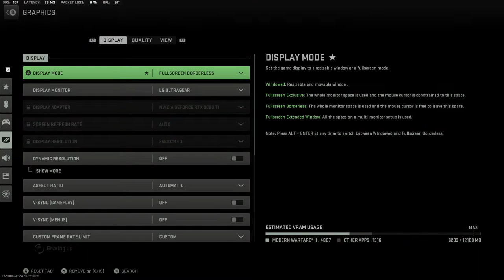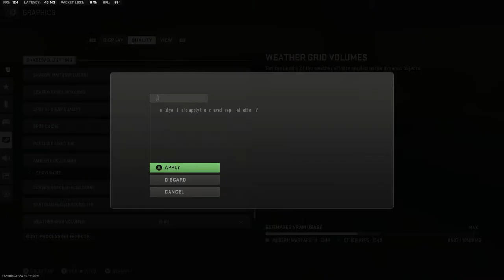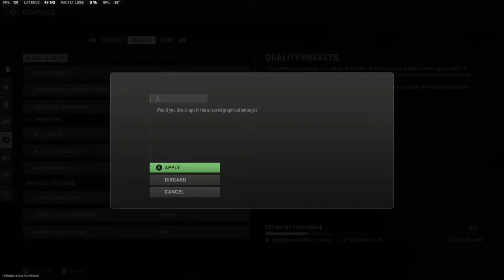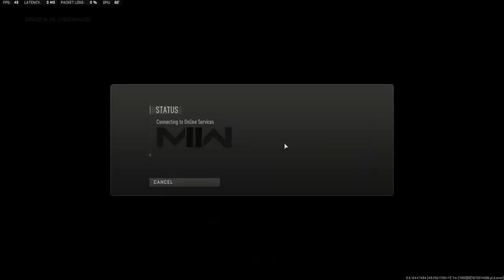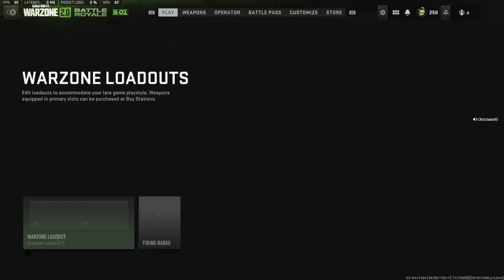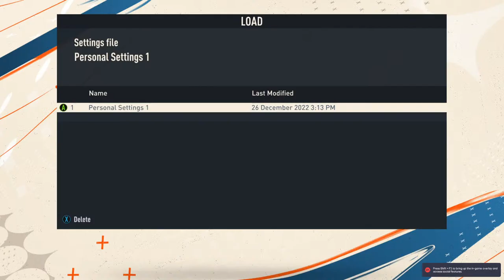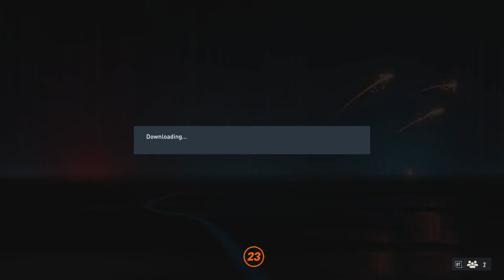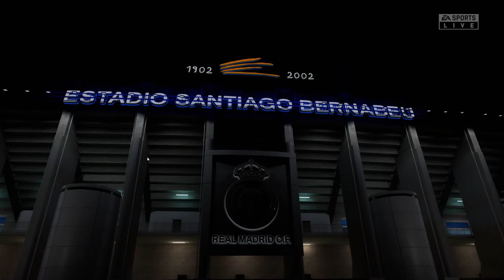Fifa 23 vibes Seasons